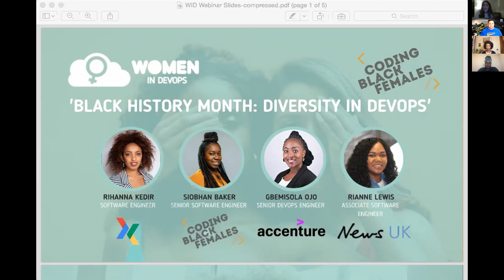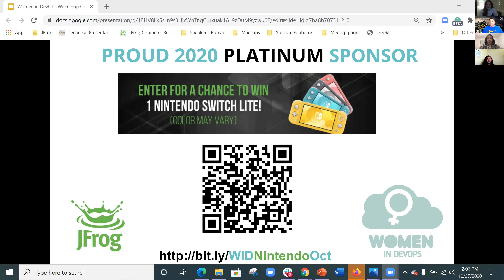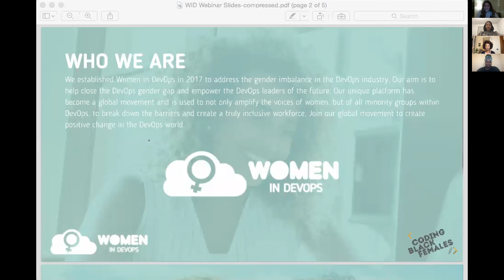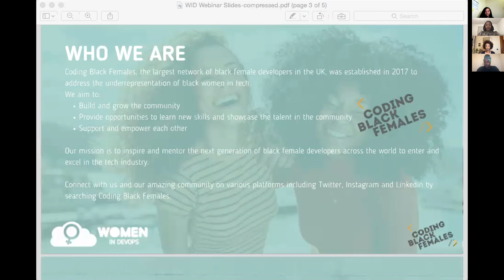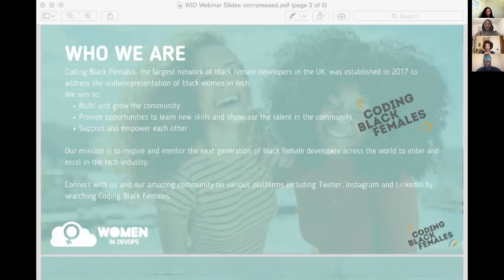Webinar #7: Black History Month: Diversity in DevOps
Our Women in DevOps community came together for a virtual webinar, ‘Black History Month: Diversity in DevOps.’ We spoke about the shortage of women in the tech landscape, and with both Rihanna and Gbemisola stressing how it’s important to encourage young girls to explore tech from the ground-up. Rianne also spoke about learning to speak up for yourself in a particularly male-dominated environment, she inspiringly spoke about how we must address any issues we will uncomfortable with, and use it as an opportunity – ‘sometimes you have to be the change you want to see.’

Thank you to Coding Black Females for collaborating with us on this event, and we hope we are able to continue working and amplifying the voices of women in technology together.